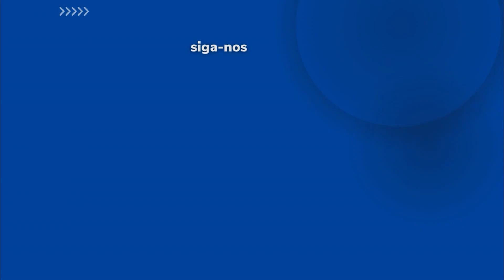REPORTAGEM | Prefeitura entrega novos uniformes para os agentes de trânsito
No total, 50 kits com calças, camisas, blusas, coturnos, cintos, bonés e apitos foram entregues durante solenidade na manhã de sexta-feira (24), no bairro Piam.